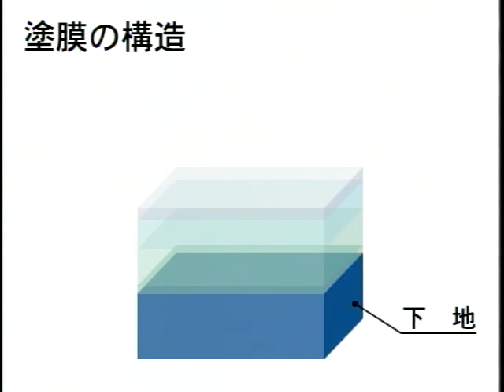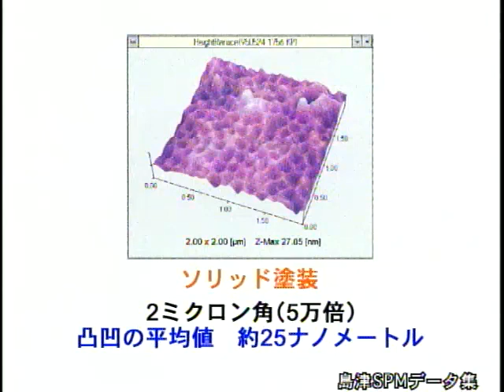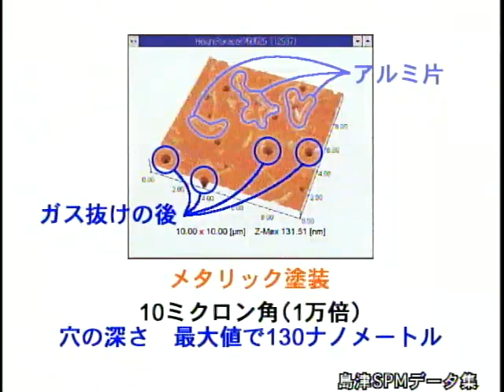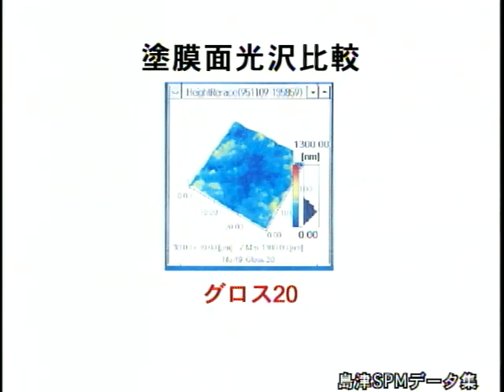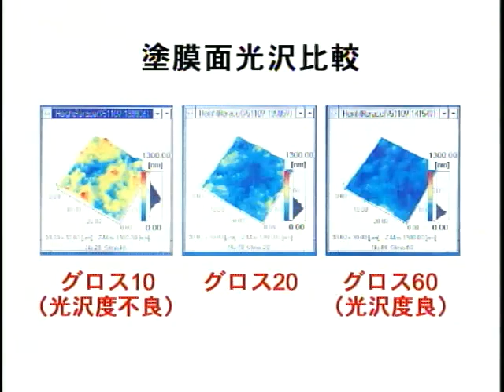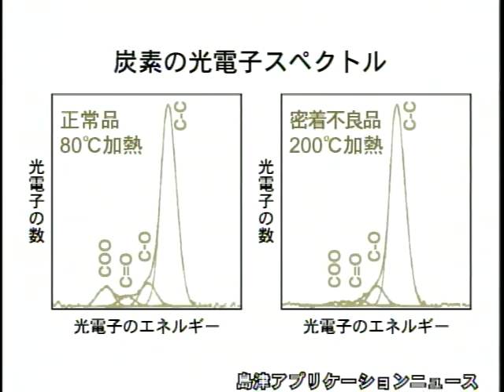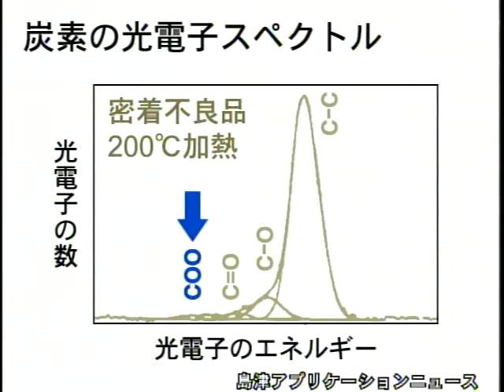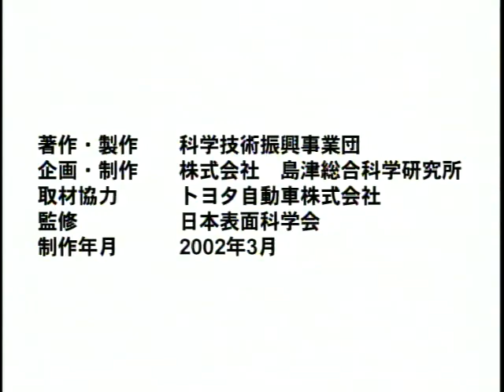【WLP】身近な表面科学と表面分析 - 塗膜と表面分析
【Webラーニングプラザ】 車に施される塗装は、車を美しく見せるという目的だけでなく、下地の鋼板を隠し、錆を防止するとともに、酸性雨、水や埃、飛石などから車を守り保護するという重要な役割を持っています。